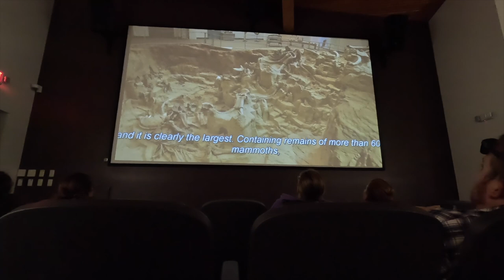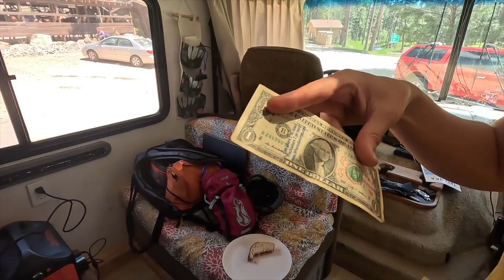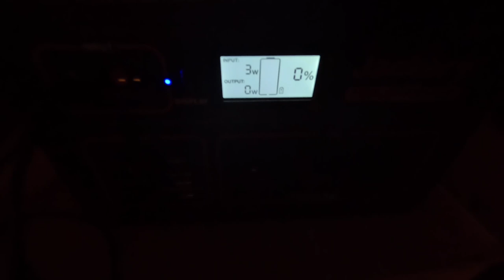Dead mammoths, dead presidents and dead batteries in the BLACK HILLS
We're headed to the Black Hills of South Dakota!   Unfortunately our Jackery gets haunted by the ghost of Thomas Jefferson in Wind Cave National Park.  Will Paige get to ride a horse?   Will Henry get to play Nintendo?

Wilder Adventures mugs + shirts now available for you superfans!

Motorhome

- Our solar setup (panels, charge controller, cables, fuses) can be purchased as a kit from Renogy.

Local Transport

- RadRover 5 by Rad Power Bikes
- RadWagon 4 by Rad Power Bikes
- Sport Rider eBike Hitch rack by Hollywood Bike Racks
- Thule Yepp Maxi child bike seat

Internet Access

- T-Mobile unlimited iPad Plan w/ 20GB Hotspot
- 2x Unlimited Verizon mobile w/ Hotspots (30GB un-throttled, network management at 30+GB)